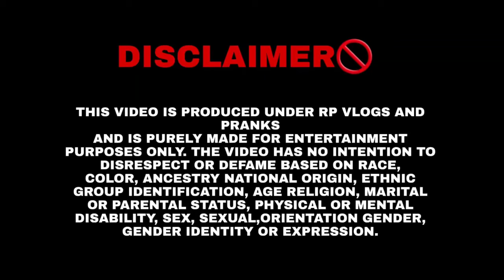WIFE K SAMNE DUSRI LADKI KO KIYA INVITE 😱||PRANK GONE EXTREMELY😰WRONG||​⁠@rpvlogsandpranks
WIFE K SAMNE DUSRI LADKI KO KIYA INVITE 😱||PRANK GONE EXTREMELY😰WRONG||​⁠@rpvlogsandpranks @nikitavlogs7406

NAME : Ravinder pal singh